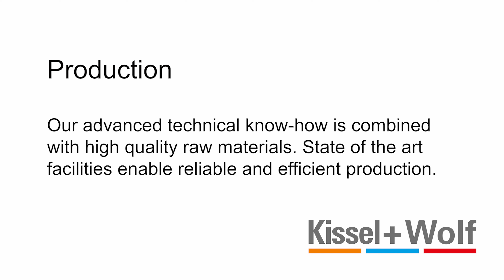Production of Kissel + Wolf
Our production is the core of the company. Optimised processes and state of the art facilities enable reliable and efficient production with highest quality.